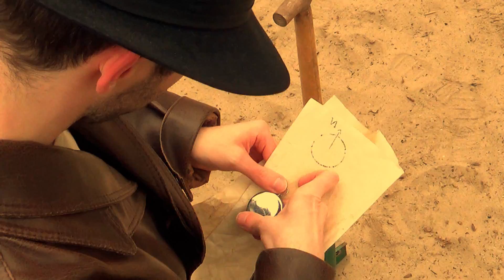Nerd Raider #1 - Raiders of the Lost Arcade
Nerd Raider durchquert unerschrocken und abenteuerlustig die halbe Welt, weite Steppen und unendliche Wüsten auf der Suche nach dem kultigen Mario Kart 64. Wird er triumphieren und den Spielkindern das Spiel ihrer Träume beschaffen können...?
Viel Spaß
Die Spielkinder